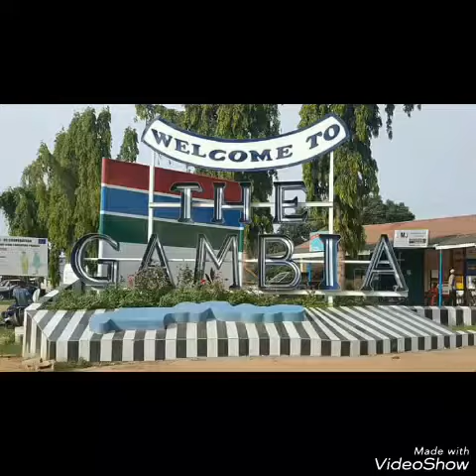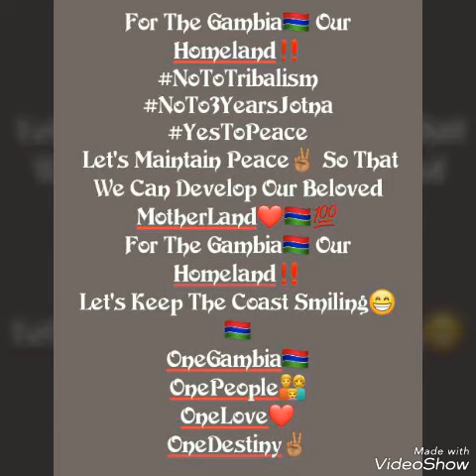United States Of Africa/Gambia_^_ XPATTAZ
Peace,Love And Unity. Produce by Black Stone Music